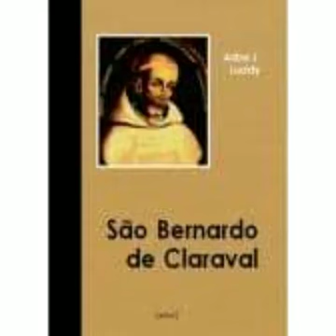Agosto 20, San Bernardo de Claraval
Santo Abad y Doctor de la Iglesia. Año 1153, Francia.

🎙SANTORAL EN AUDIO🎧
Una breve biografía del Santo de cada día.